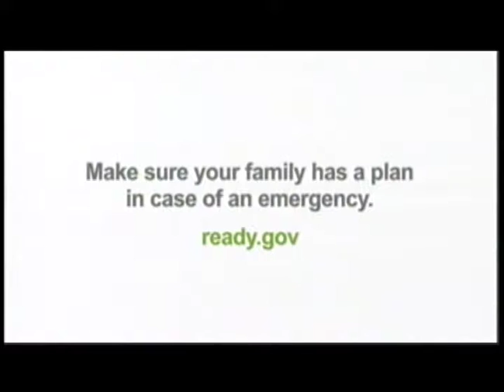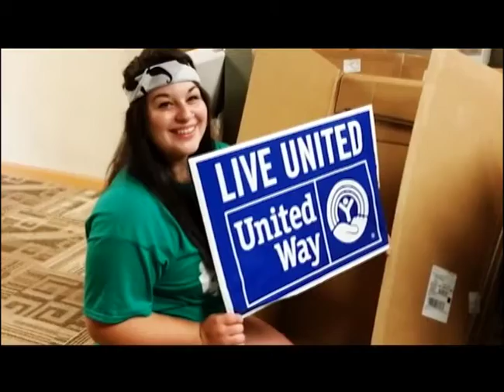Beyond the Badge - June 2017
Oshkosh Police officer Joe Nichols features Project Lifesaver